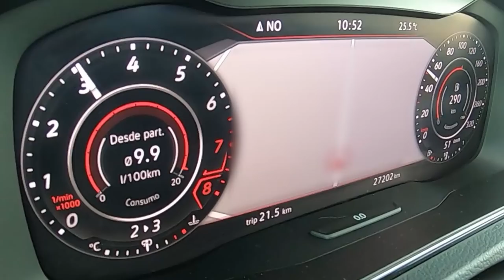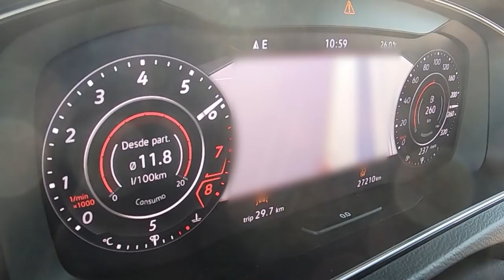E teres um Golf que dá +300km/h?? Estes motores são TOP.. Não Percas O FULL no DOMINGO